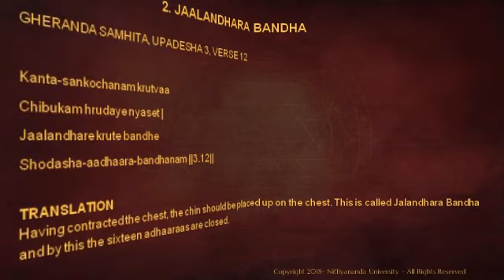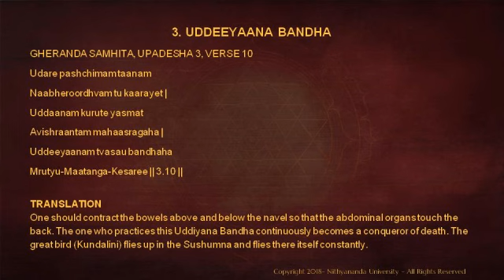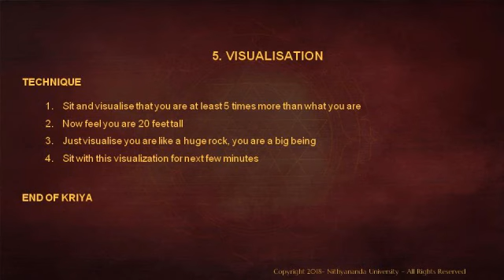Care For Low Self Esteem